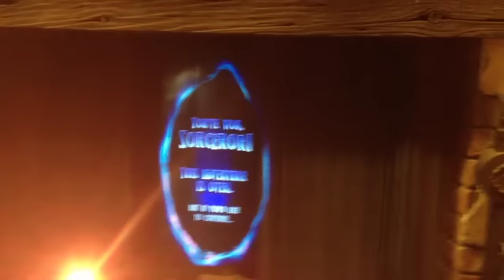Sorcerers Finale Jafar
Sorcerers in the Magic Kingdom game finale at the magic kingdom